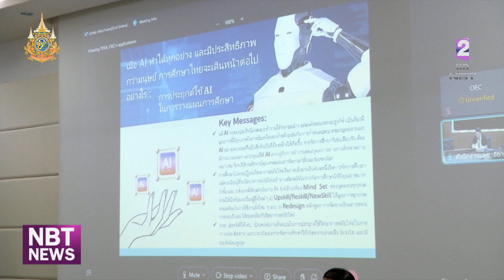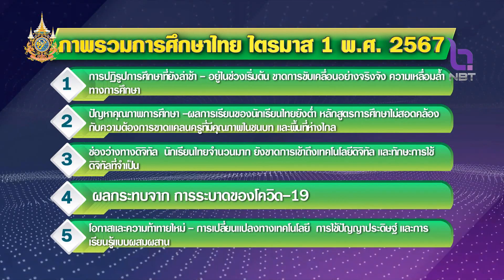สรุปสภาวะการศึกษาไทย ไตรมาส 1 ข่าวเช้า วันที่ 9 พฤษภาคม 2567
รายงานสภาวะการศึกษาไทย ไตรมาส 1 ประจำปี 2567 ในปีนี้ได้มีการนำ AI มาใช้เป็นตัวช่วยในการวิเคราะห์ โดยพบนักเรียนไทยจำนวนมาก ยังขาดการเข้าถึง